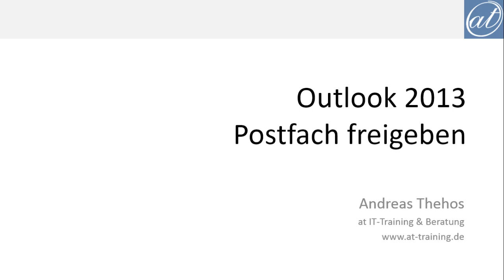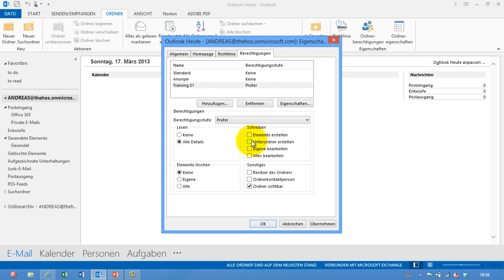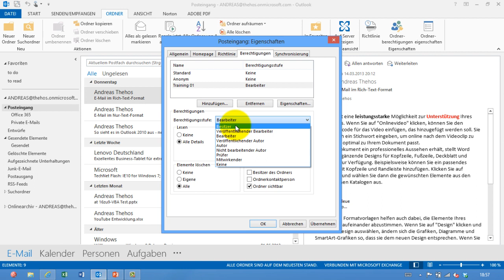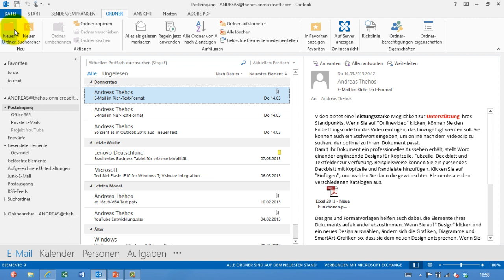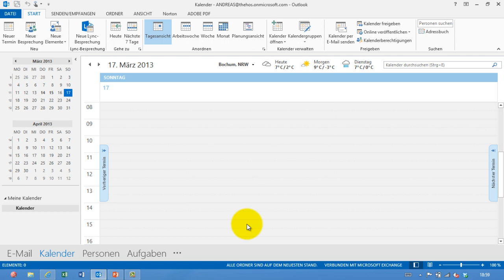Outlook - Postfach für gemeinsame Nutzung freigeben - Arbeiten im Team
Das eigene Postfach für eine gemeinsame Nutzung freigeben. Geben Sie gezielt Ihr Postfach und diverse Unterordner für andere frei. In Teil 2 wird das Postfach einer anderen Person eingebunden